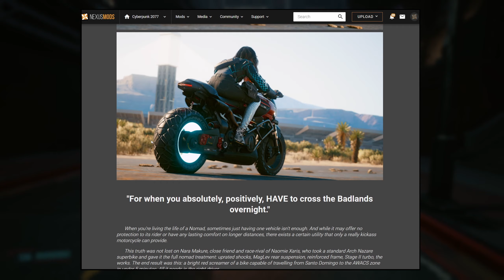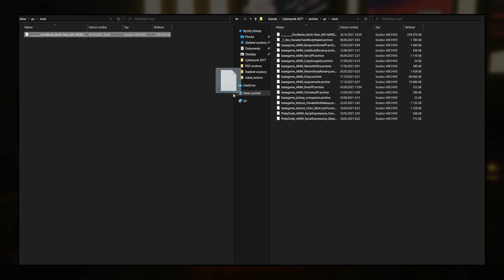Quadra Turbo-R V-Tech po tunningu | Cyberpunk 2077 | CZ Guide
Jak by vypadal tunning v Cyberpunk 2077? Třeba nějak takhle!